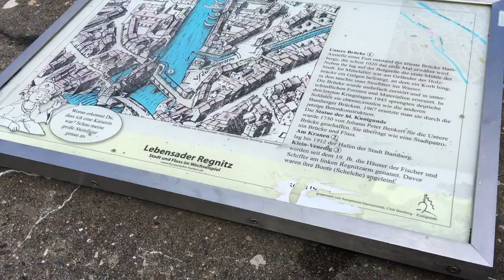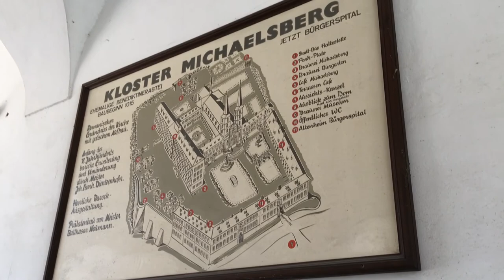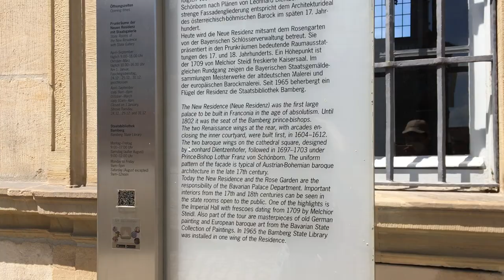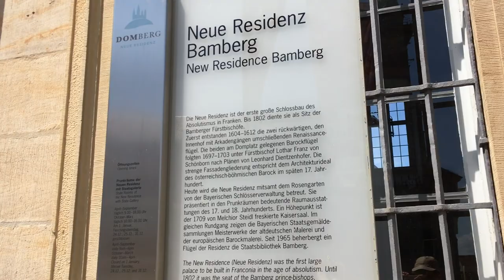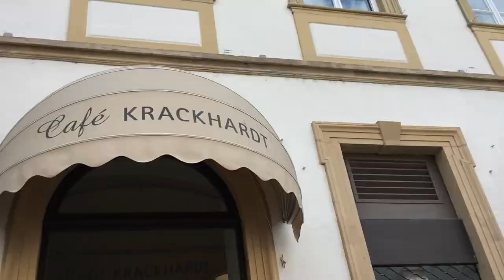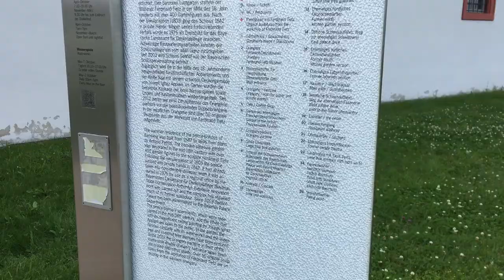6 historical structures to see in BAMBERG, a UNESCO World Heritage Site in Germany 🇩🇪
Checking out Bamberg, Germany on a day trip, seeing the Neptunbrunnen Gabelmoo and Kaiserin Kunigunde statues, Martinskirche, Bamberg Cathedral, New Residence Bamberg and its Rose Garden. Unfortunately, the Michelsberg Monastery and Seehof Palace were under major renovation.

Had the famous Bamberger Zwiebel (Bamberg Onion) and smoked beer at the historic Schlenkerla smokebeer brewery for lunch, while having the German tradition of Kaffee und Kuchen at Cafe Krackhardt with their Käsekuchen (cheesecake).